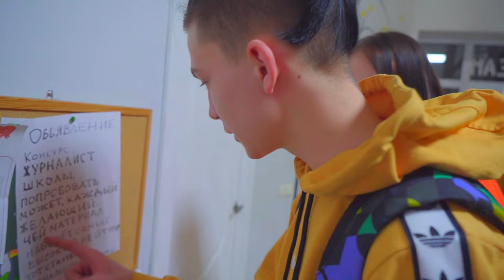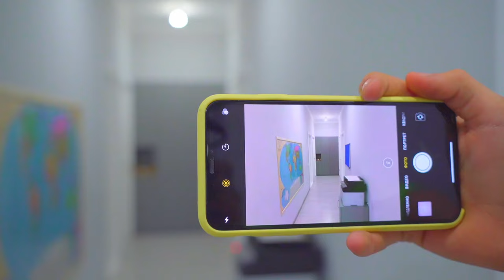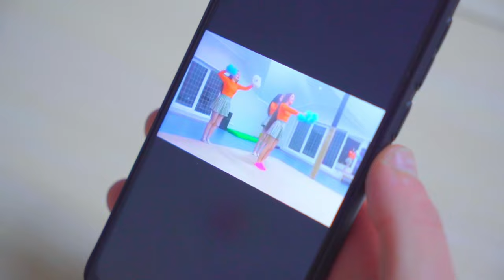NOVÁ VÝZVA V ŠKOLE! Diana sa stala novinárkou na 24 hodín!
Škola zverejnila inzerát: kto do 24 hodín napíše skvelú správu o škole, stane sa školským novinárom! Diana a basketbalisti začali hneď niečo nakrúcať! Nová výzva v škole – kto bude školský novinár?

Milujem vás všetkých ❤️